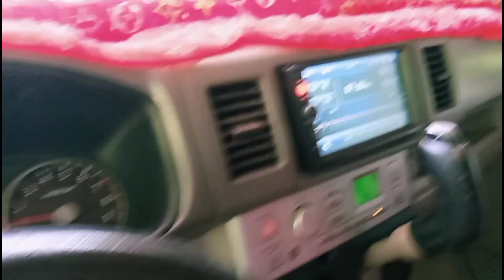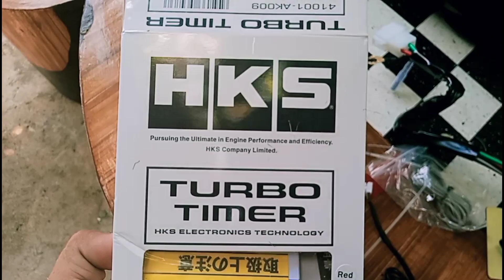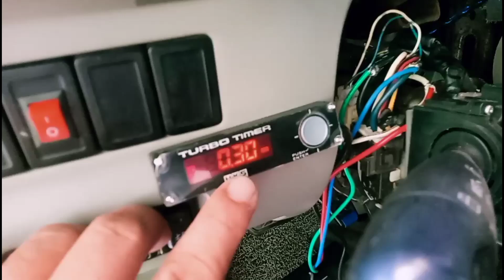how to install turbo timer on transformer mini van